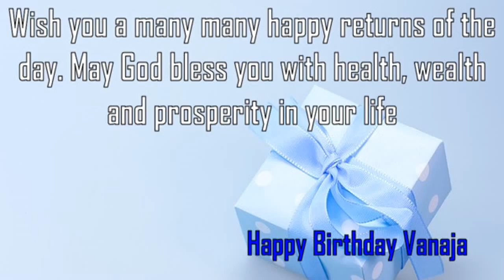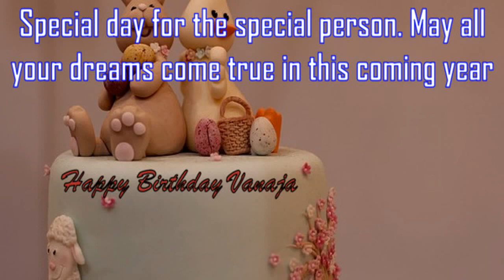Happy Birthday Vanaja Image Wishes✔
Happy Birthday Vanaja Images. Send Personalized happy birthday wishes to Vanaja in 1 min by visiting
GreetName has thousands of image templates to choose from based on gender, age, and relationship. Pick the best image template. Enter Your Name and click 'Generate Personalized Image' button. You can share Vanaja picture birthday wishes to any social network such as Facebook status, Whatsapp status, Instagram, Twitter, Google+, etc